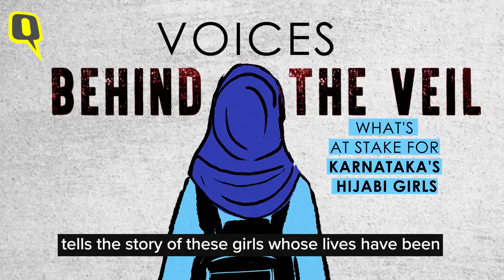Documentary QScreening | Voices Behind The Veil: What's At Stake For Karnataka's Hijabi Girls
Our new documentary ‘Voices Behind The Veil: What’s At Stake For Karnataka’s Hijabi Girls’, tells the story of these girls whose life has been upended because the piece of cloth they wear.

You can watch the exclusive premiere of this documentary before everyone else, become a member of the Quint and join our Q screening on 19th July.  To become a member click on this